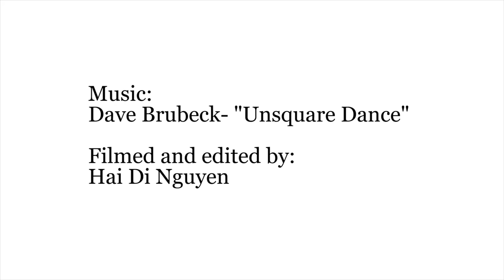Unsquare Dance with the Cats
Starring Boris and Squeak.
Filmed and edited by Hai Di Nguyen.